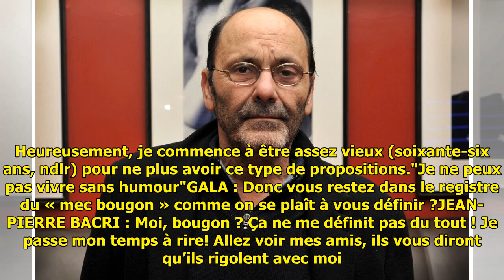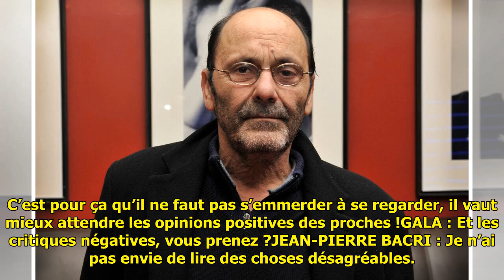ARCHIVES – Jean-Pierre Bacri : « Je n'ai pas peur de la mort, je serai le dernier au courant »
Jean-Pierre Bacri est décédé c...